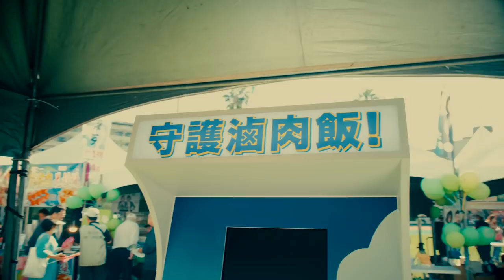小英總統新北競選總部成立！新北衝高票，總統拚連任，國會拚過半！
要達到「總統連任，國會過半」的總目標，全國人口第一名的新北市，就是第一指標，小英總統呼籲支持者衝高總統票數，讓立委全壘打，新北市的票開出來，國會就會過半！

新北競總成立當天，現場的新北市鄉親將板橋第二運動場擠得滿滿滿，看到小英總統都非常熱情歡迎，紛紛要求握手擊掌。大進場時，「蔡英文凍蒜」、「2020台灣要贏」不絕於耳，並在主持人的帶動下，高喊「新北紅不讓」展現12席立委全上的如虹士氣。

對於站在身旁的行政院長也是過去新北市老縣長的蘇貞昌，小英總統也表示，去年的選舉，她特別拜託蘇院長，再為新北市拚一次。明知道那場仗不好打，但蘇院長說「戰士沒有選擇戰場的權利」，而為了台灣，蘇院長沒有選擇戰場，而他的風格就是一旦投入戰場，就是用生命來拚！

小英總統表示，今年初民進黨試著重新站起來，拜託蘇貞昌院長在最困難的時候擔任閣揆，就任行政院長之後，每天衝衝衝，從早衝到晚。一年來，施政的節奏變快了，蘇院長把前面兩位閣揆打下的基礎，拚出有感的政績、拚出三年有成。

小英總統相信，執政黨最佳的策略，就是拿出政績，說服人民。明年1月11號，就是要讓台灣人民的選擇展現在全世界的面前。讓台灣再一次成為，因為民主自由而發光發熱的地方，讓台灣再一次得到全世界的稱讚，我們是全亞洲民主自由的典範！

►【 小英去哪裡 EP15 】基隆真的不一樣了！快跟小英總統一起來看看基隆的新風貌吧！ feat.周玉蔻

►【 總統做什麼 EP13 】小英總統關心台灣體操選手！與瑞莎教練及選手們一起體驗韻律體操！

►【 台菜與它們的產地 feat.鄭弘儀】台灣米冠全球！總統坐上大型農機體驗農家日常！

►【 英文英文 EP5 】前進東京奧運！世界12強棒球賽，一起為台灣隊加油！ft.蔡阿嘎

►【 小英做什麼 EP6 】新南向美食大集合！台泰混血美女帶您一探究竟！ ft.千千

2020台灣要贏，我們要贏！

聯絡時間：週一至週五 09:30 - 12:30，13:30 - 18:00

影片使用音樂授權證明

Licensee:
Item Title: Punk
Item ID: 25021253
Item Purchase Code: d20b911b-2ca2-4b5c-b8ee-c6fa50e9c76d